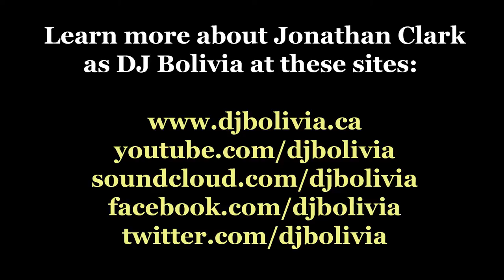Extras - DJ'ing for Beginners Main Series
This is an extra part I recorded to accompany the original four-part series (which also has more than a dozen other videos to complement it), designed to give beginner DJ's an overview of the industry.  In this section, I talk about stage presence, using live sets as demos, not planning sets in advance, LED lighting, stage monitors, radio receivers, optimizing your laptop for performance, iDJ2, sound cards that let you cue, how many channels your mixer should have, waveform displays on CD players, and Ishkur's Guide to Electronic Music.

I did not do a blog post for this specific video, however, here's the main blog post which is the cornerstone for all the reference information in the series:

Unfortunately, as of early 2014, YouTube annotations are not visible to mobile viewers, only to users watching on desktop browsers.  I use annotations quite frequently to post clarifications and additional information during the video.  For the best educational experience, you might prefer to watch this video in a desktop browser rather than on mobile, unless YouTube eventually fixes the mobile annotation deficiency.

If you like the sound of any of the tracks played during the breaks between sections, I've got all of them available as free downloads.  Go to SoundCloud and do a search for:  "dj bolivia global underground"

For a complete organized index list of music-related videos by DJ Bolivia here on YouTube, go to this link:

Please, if you enjoyed this video, share it on your social media!